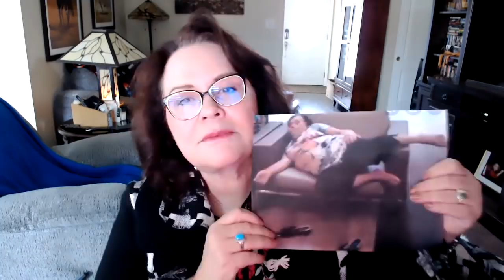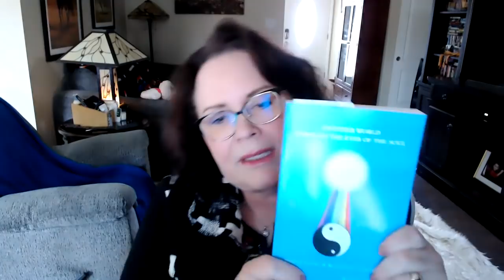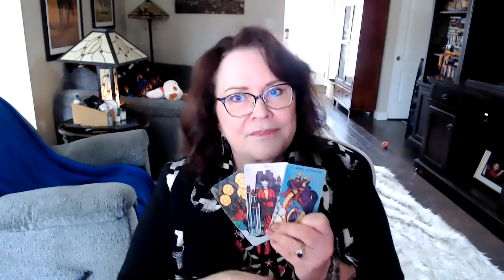January 1, 2021 - Answering Questions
I answer viewers questions on upcoming events.  Two winners picked out for the free 30 min reading.  God bless everyone for your new year.

To book with Linda go to Angelheart4you.net   Booking in April.

Thank you for the numerous gifts and cards (trunkful).  The cards are super, thank you again.